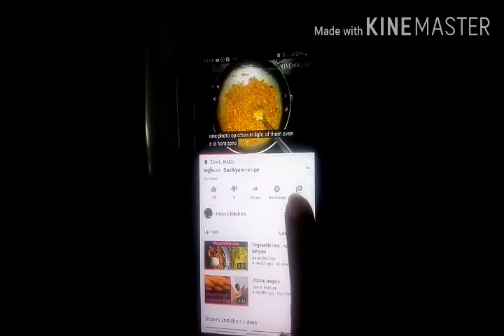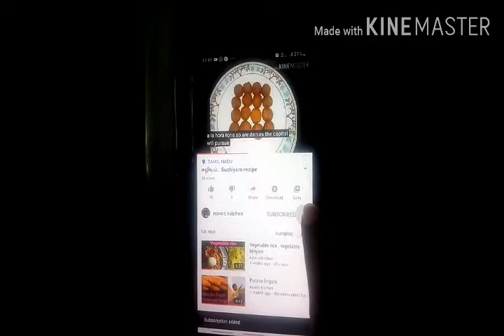Jackfruit dosa, jackfruit pancake, பலாப்பழ தோசை, benifits of jackfruit,